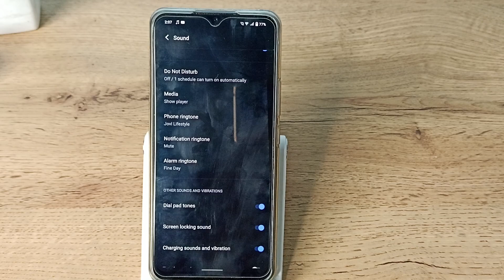how to on dailpad sound in vivo t1, dailpad sound on kaise karen